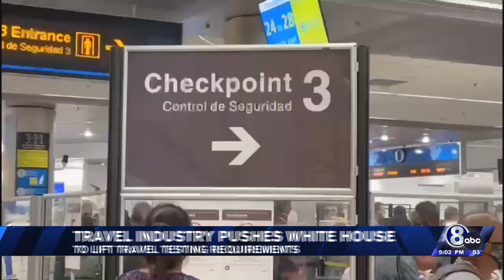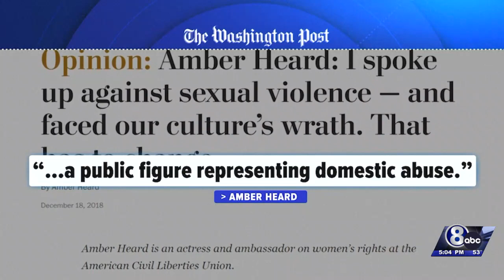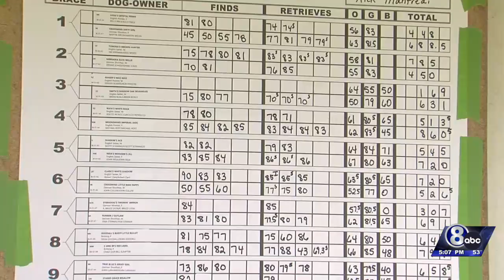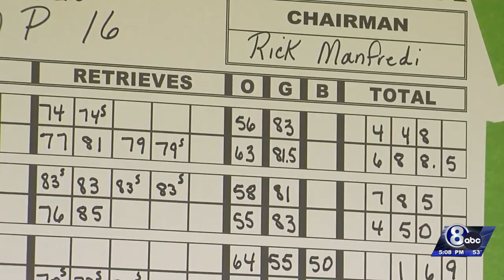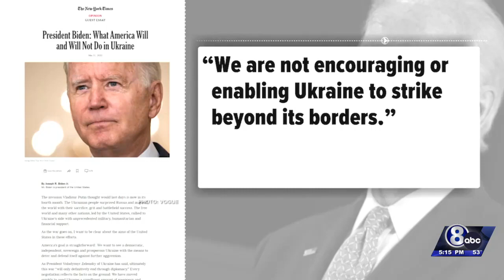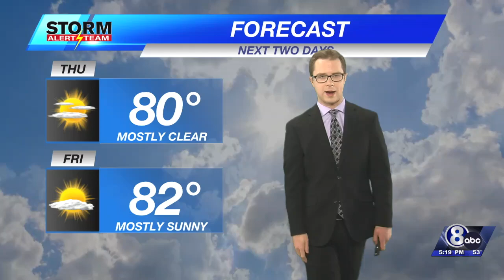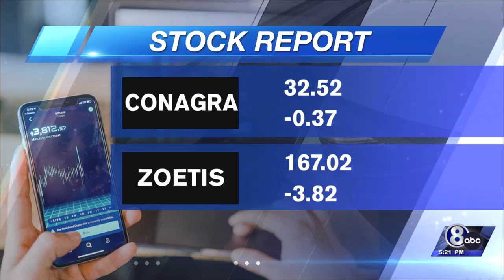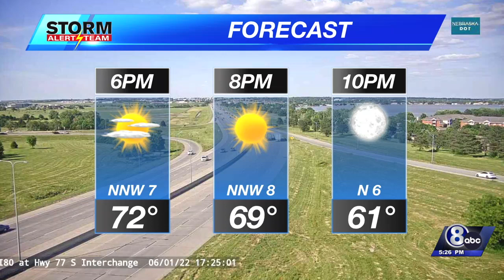Channel 8 Eyewitness News at Five